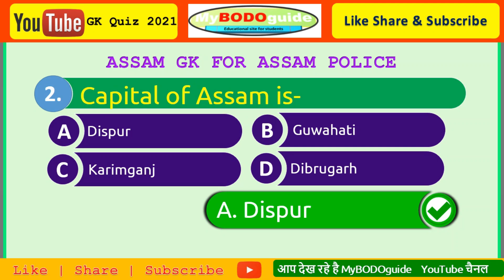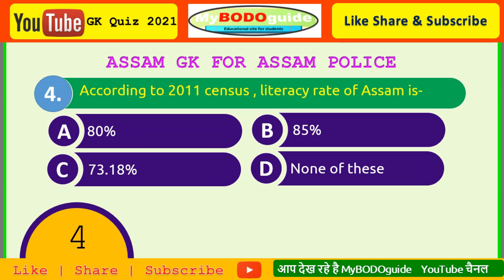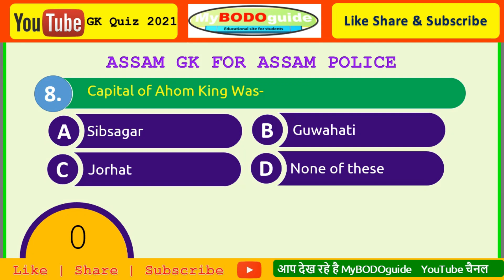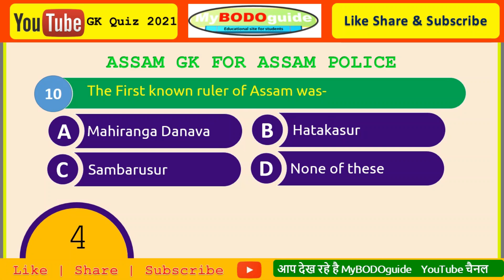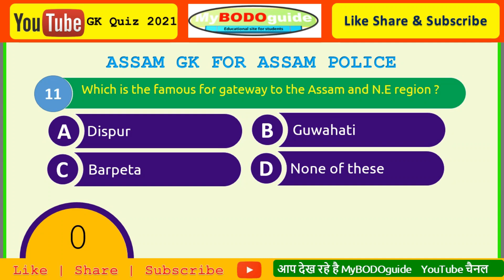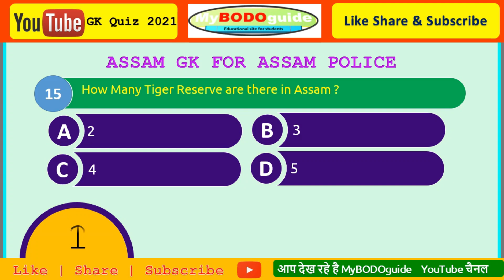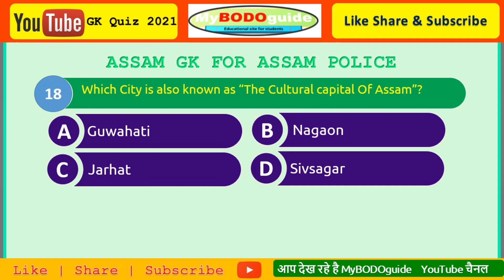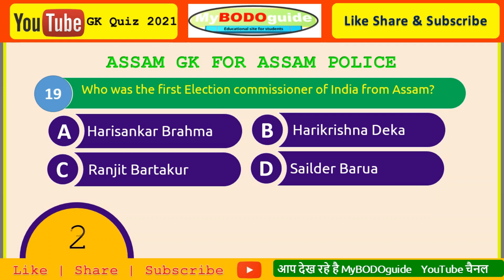Assam police GK | Assam GK Quiz | Indian State Quiz | Assam GK Quiz Part-1